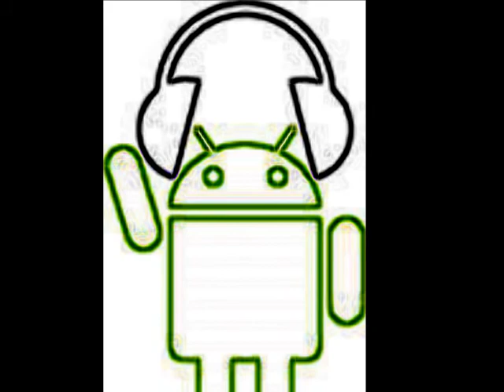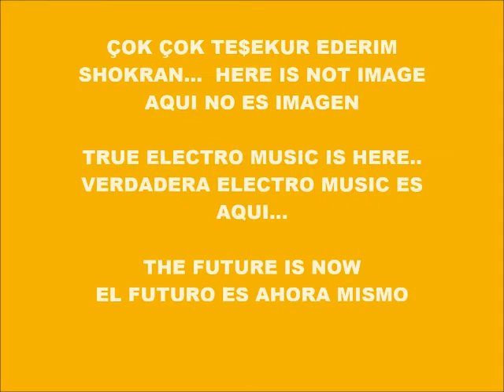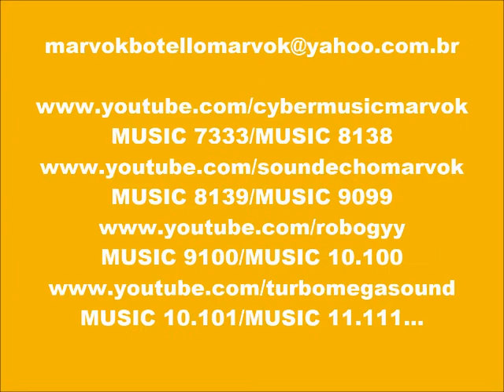CYBER MUSIC 9972-ECHO MUSIC-PRODUCED IN MY PLAY 2 MARVOK345